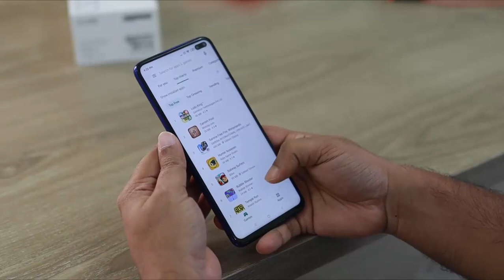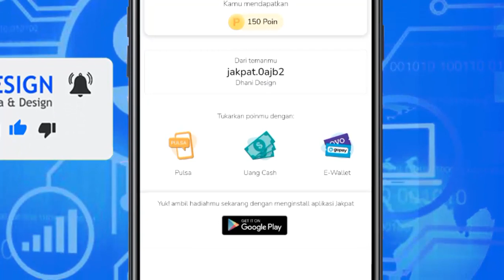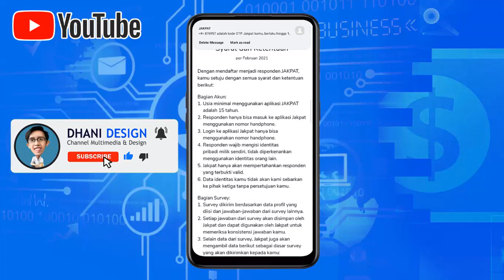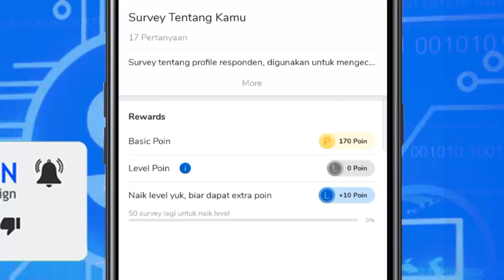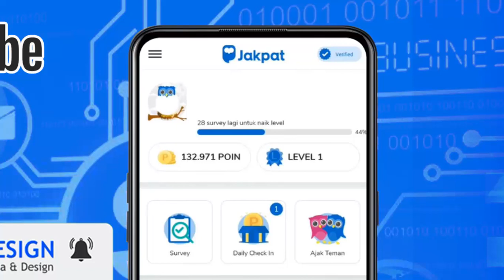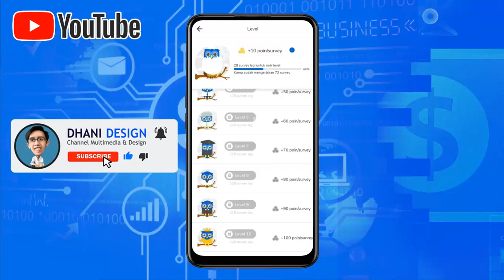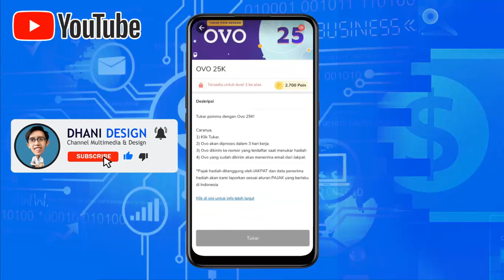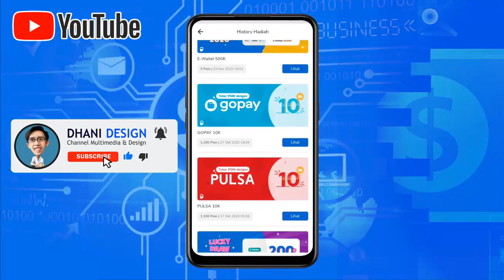JAWAB SOAL DIBAYAR SALDO DANA OVO GOPAY PULSA Aplikasi Penghasil Uang Terbukti Membayar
Pada video kali ini aku membahas tentang aplikasi penghasil uang dan untuk penarikan dari aplikasi ini kita bisa menggunakan Saldo Dana Ovo Gopay dan Pulsa semua  operator. tugas juga mudah tinggal jawab soal survey aja.

Kalau kamu mau download bisa langsung Click Link dibawah ini :
Code :Jakpat.0ajb2

💸 💰Aplikasi PENGHASIL Uang Lainnya yg mungkin anda suka :
Rekomendasi Apk Nonton Video Dapat Uang Terbukti Membayar :

3. (Kode : 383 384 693)

Cashzine
Snack Video
Tiktok Lite
VTube
cara menghasilkan uang dari inernet tanpa modal
Cara Menambah Followers Instagram
Menambah followers Instagram
Menambah followers Instagram gratis
Menambah followers Tiktok
Menambah followers Instagram gratis tanpa password
Menambah followers Instagram tanpa following
Cara Menambah followers Instagram tanpa akun tumbal
Cara Menambah followers Instagram Indonesia tanpa password
cara menambah likes di Instagram
cara menambah likes di tiktok tanpa aplikasi
cara menambah likes tiktok gratis
cara menambah like ig
cara menambah likes di Instagram tanpa aplikasi
cara menambah likes Instagram gratis permanen
cara menambah likes Instagram orang Indonesia
cara menambah likes Instagram gratis tanpa akun tumbal
cara menambah like instagram orang indonesia tanpa password